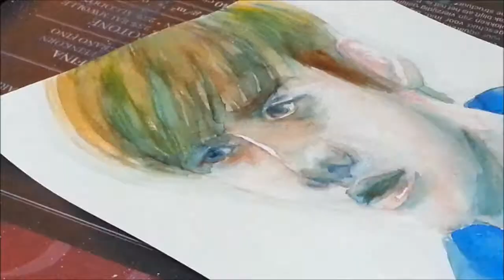Speed Painting Lee Jong-Suk (From Pinocchio K-Drama) | Disegno Lee Jong-Suk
ENG - Watercolor speed painting of Lee Jong-Suk (These days I'm watching his last k-drama, Pinocchio *_* so kawaii ). I had much fun coloring this one.

Watercolors: Cotman Water Colours (Winsor & Newton)
Pencils: Faber-Castell Polychromos
Paper: 200 gsm Fabriano Watercolour
Marker: white Uni Posca
ITA - Pittura veloce in acquerello di Lee Jong-Suk (in questi giorni sto guardando il suo ultimo drama, Pinocchio *_*).

Acquerelli: Cotman Water Colours (Winsor & Newton)
Matite colorate: Faber-Castell Polychromos
Pennarello: Uni Posca bianco
Carta: 200 gsm Fabriano Watercolour